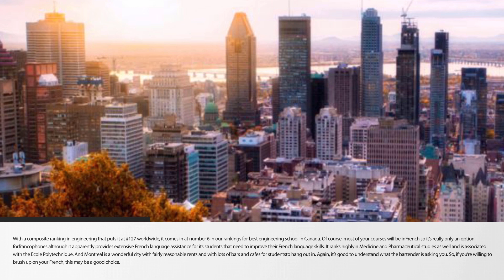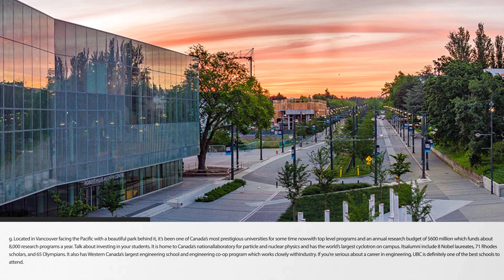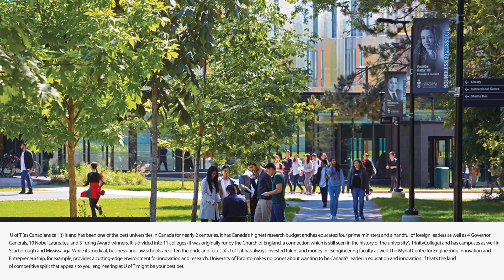BEST 6 ENGINEERING SCHOOLS IN CANADA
Canada’s best universities are public with tuition that is generally much more affordable than that at
most American universities. But how good an education does a Canadian school give you? What is a
degree from University of British Columbia, McGill, or University of Toronto worth when stacked up
against the best universities from around the world?
That depends on who’s doing the ranking.
The ranking systems are, quite frankly, a bit of a scam. They depend on subjective interviews and
factors like “reputation” as judged by other academics. And most professors are like hyenas roaming
the Serengeti looking for carrion to feast on: shrill-voiced, cowardly, but cruel and even violent if
they have to be. So, some ranking systems favour British or European universities. Others favour
North American or at least American universities. And the ranking differences for any given school
can be substantially different, depending on what ranking system you use.
Maclean’s ranking of Canadian universities, for example, suffers from around 10 major Canadian
universities refusing to participate for over a decade now. They claim the rankings were too simple
and too subjective. So, Maclean’s rankings were not used in compiling our own rankings. But even
they could be used by people to consider some of Canada’s smaller universities and try to find one
that fits one’s needs.
So, rankings – even if they are fairly subjective – are necessary in order to see how schools compare
to their peers. But because methodologies differ among different surveys, and because the
methodology does not necessarily measure objective things, it’s at best a guide and not a true
ranking. Consider what David Woodhouse in University World News writes:
The central criticism about whole-of-institution rankings relates to the methodology that addresses
quality in a superficial way but projects a complex image. Most rankings rely on two types of data:
data given by institutions that may not be validated, and data obtained from opinion polls in the
name of 'expert opinion'. With both components on shaky ground, the use of complex formulae with
weights and indicators only helps to project a pseudo-scientific image to outcomes that may be
statistically irrelevant